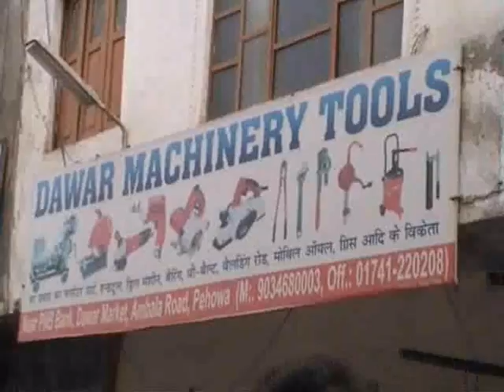16 july vitmatri mamla 1